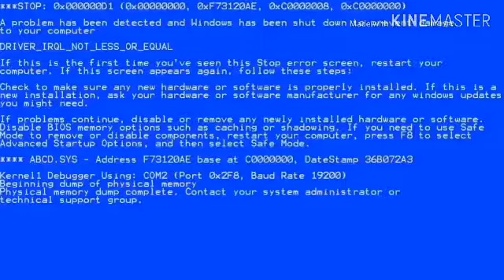Weird meme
Hahaha